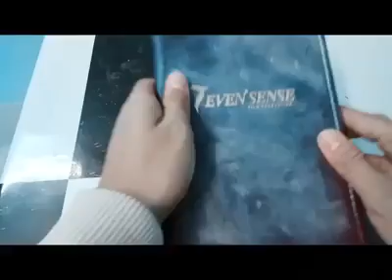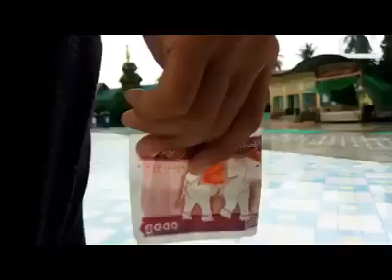ႏွင္း... Music lyrics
Video credit